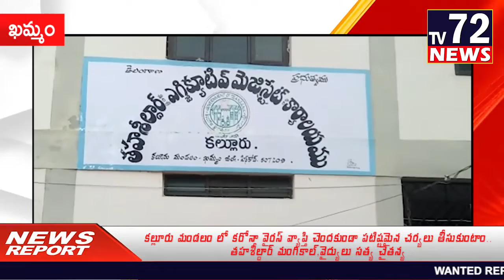మండలం లో కరోనా వ్యాప్తి చెందకుండా పటిష్టమైన చర్యలు | కల్లూరు తహశీల్దార్ | TV72NEWS